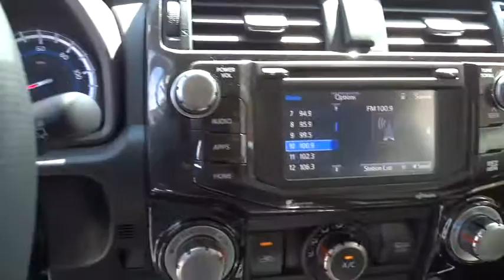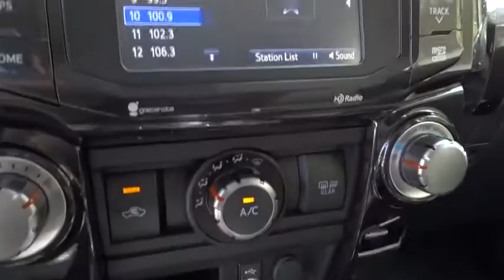2015 Toyota 4Runner Christiansburg VA, Blacksburg VA, Princeton WV, Beckley WV, Roanoke VA 2N1573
2015 Toyota 4Runner